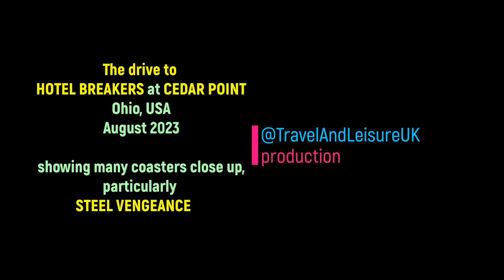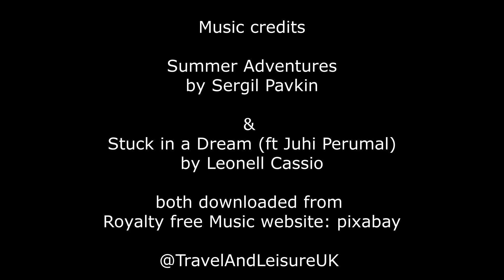The Drive to HOTEL BREAKERS at CEDAR POINT & the AMAZING VIEWS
This was the final part of the drive from Detroit Airport to Hotel Breakers at Cedar Point Ohio. The last part of the drive gave us an amazing view of the many rollercoasters there, particularly STEEL VENGEANCE. PLEASE NOTE. The juicy video content of the coasters is just over half way through so zip forward to that if you are impatient like me.